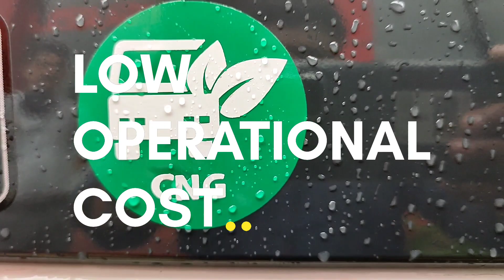SML ISUZU SARTAJ GS 5252 CNG TRUCK.The purchase price of the vehicle will be refunded in 4 yearsp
The purchase price of the vehicle will be refunded in 4 years

Operational Cost 1 Km - Rs- 5 /-

Sartaj GS 5252 CNG Commercial Truck

GVW    - 4995 Kg
Engine - 3455 cc
Power  - 80 Kw @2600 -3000 rpm
Torque - 315 Nm @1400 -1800 rpm
WB       - 2515 mm